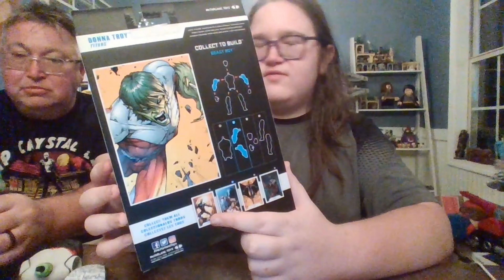DC Multiverse Donna Troy Beast Boy Build A Figure Wave Review!